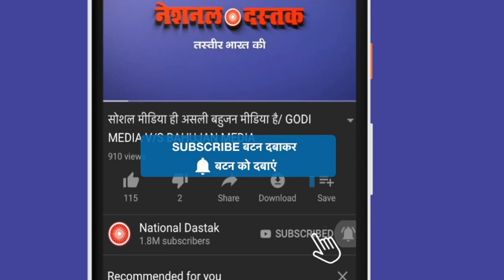सीवर सफ़ाई पर सुप्रीम कोर्ट का बड़ा फैसला,सरकार को लगाई फटकार